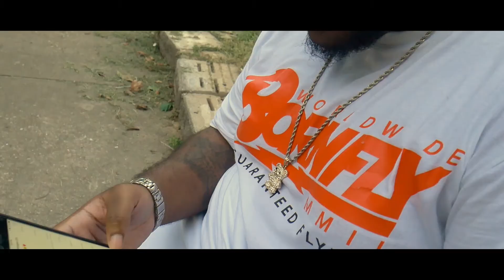KINGTALBO - THE INTRO (OFFICIAL VIDEO)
SHOT ON: Panasonic G7